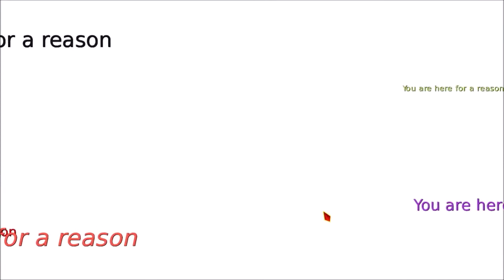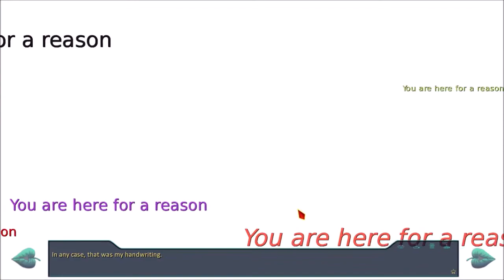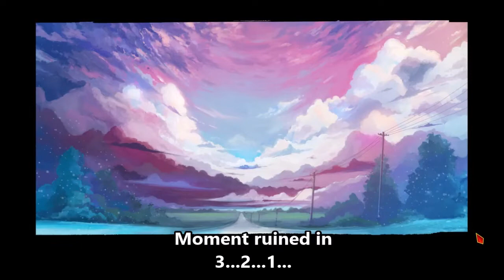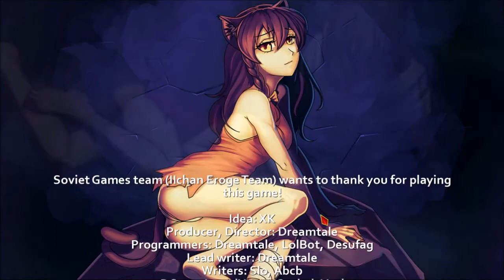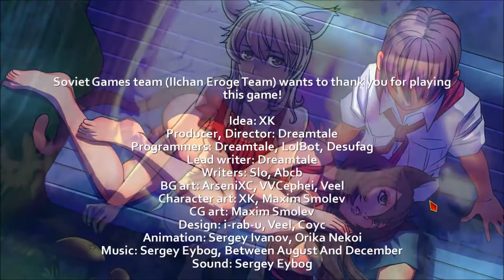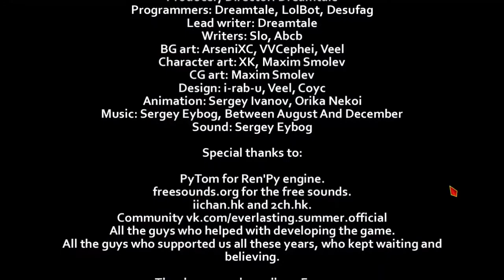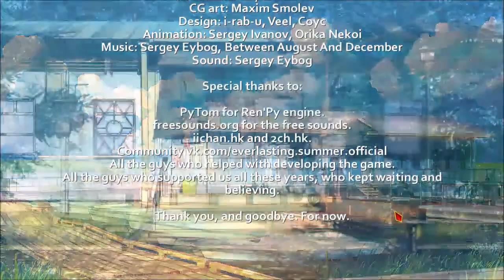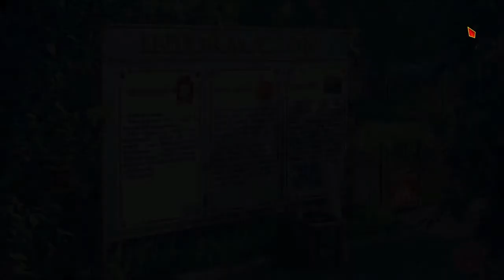The Final Endings! - Everlasting Summer Finale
Here is the Finale of my Everlasting Summer playthrough! In this one we get the Yulya Ending and the Harem Ending! I personally liked the Yulya ending the most but both were good.